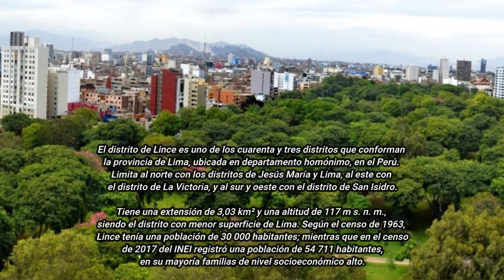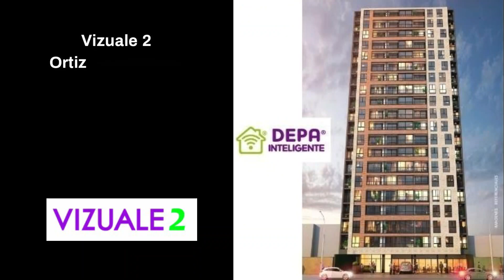EDIFICIOS EN LINCE | AVANCES y OBRAS - Noviembre 2023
⚒ Avances y obras de las construcciones de edificios en el distrito de Lince en Lima Perú, noviembre 2023.

Videos de obras, caminatas, recorridos a pie y en bus, avenidas, parques, supermercados, centros comerciales, distritos de Lima.